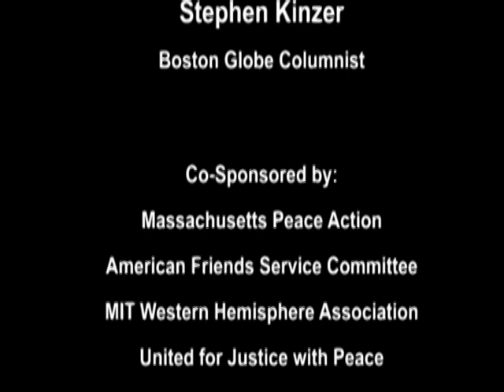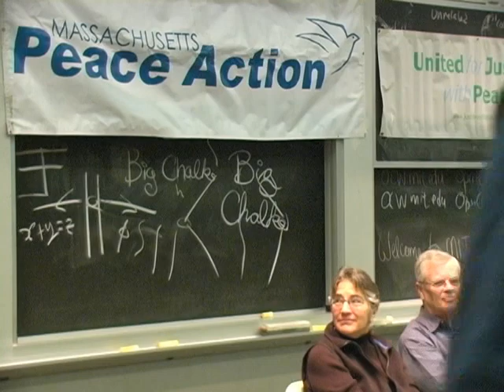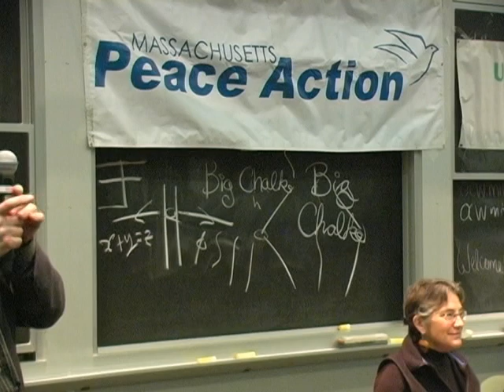A Foreign Policy for All: Phyllis Bennis and Stephen Kinzer - Part 1 of 5